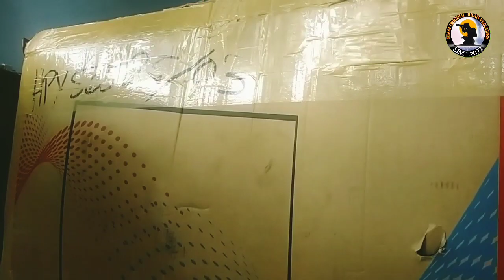UNBOXING BIG BOX!! Thank you so much bro bong🙏